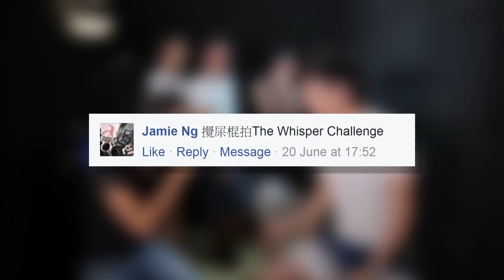Whisper Challenge 悄悄話挑戰 毫無冷場!【攪屎棍 Poop Stirrer】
分隔線